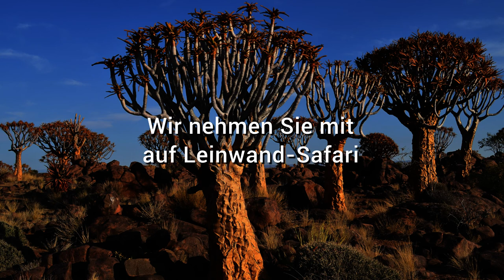Trailer | Live-Multivision Namibia/Botswana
Auf dieser Multivision-Show präsentieren wir Ihnen die Highlights unserer Reisen durch Namibia und Botswana.

Leinwand-Safari zugunsten des Hilfsprojektes "Epupa Primary School Namibia"
„Road-Trip Afrika“ heißt der Titel einer moderierten Live-Multivision, die am Samstag, 17. September im Kultursaal Blickweiler gezeigt wird. Beginn ist um 20 Uhr, Einlass ab 19 Uhr.

Peter Stumpf und Uli Scheckenhofer nehmen das Publikum mit auf eine Leinwand-Safari durch das südliche Afrika. Im Focus dieser Reisedokumentation stehen die Länder Namibia und Botswana mit seiner Wüstenlandschaft und hohen Dünen, spektakuläre Landschafts- und Felsformationen, der Etosha Nationalpark, sowie die ehemalige Kolonie Deutsch-Südwest-Afrika. Botswana mit dem Okavango Delta und der Kalahari hat nicht nur zwei der schönsten Naturschutzgebiete der Welt zu bieten, sondern auch eine enorme Anzahl an Wildtierbeständen. Das klingt förmlich nach Abenteuer, so manchen Herausforderungen und nach langen Fahrten mit Allrad-Fahrzeugen über staubige Pisten und unwegsames Gelände. Aber es werden auch Pannen und Hindernisse beschrieben, das Ganze natürlich abgerundet mit einer Portion Humor.

Mehr wollen wir aber nicht verraten :-)

Statt Eintritt für dieses Leinwand-Abenteuer wird um einen Obolus für das Hilfsprojekt „Epupa Primary School“ gebeten, deren Höhe das Publikum selbst bestimmen kann.